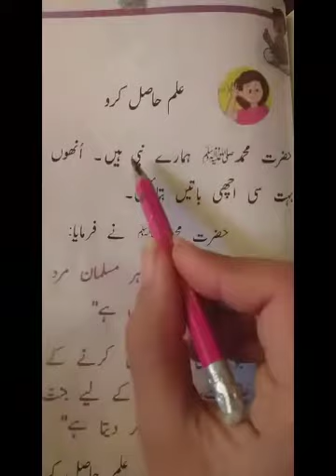CLASS 1 MAY Urdu Lecture # 7